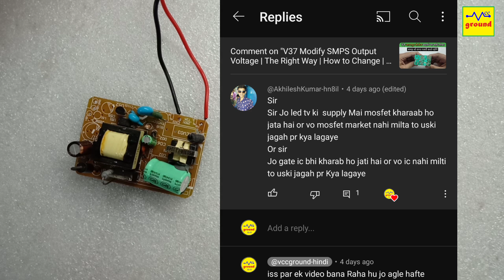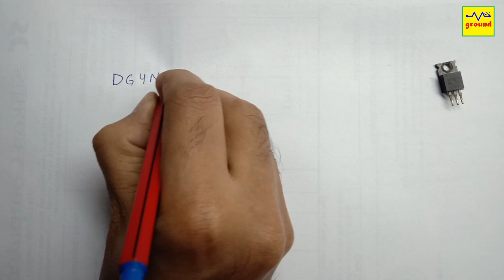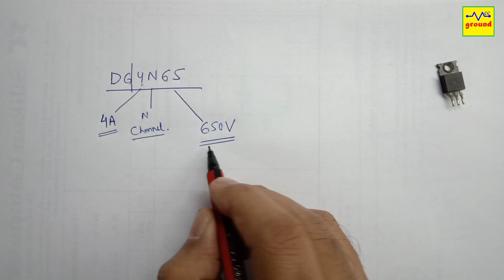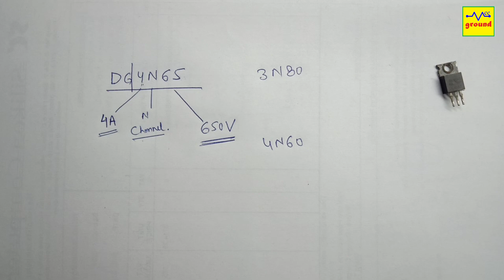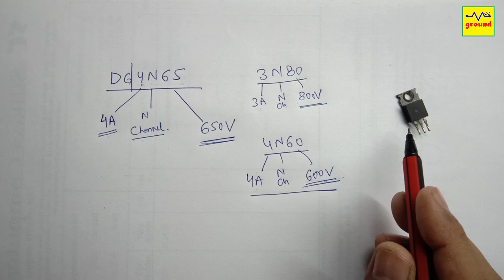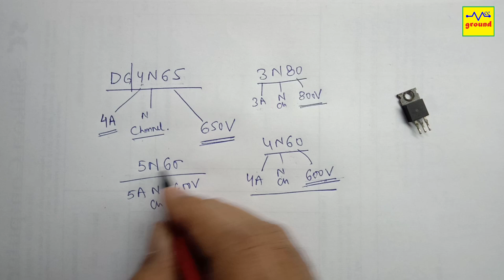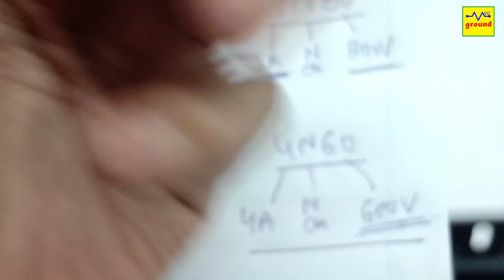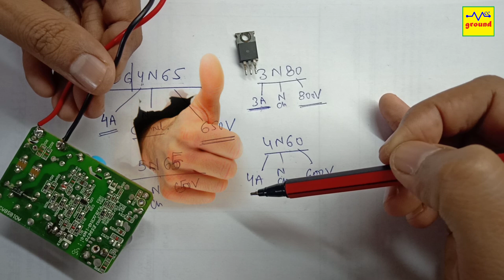V39 PWM IC ya Mosfet nahi mil raha, Kon sa Lagayen | How to Find Compatible Replacement Substitute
About us:
We repair:
- All Computers, Laptops, Printers and Peripherals.
- All Power supplies.
- All Laptop, Tablet and Mobile Phone Chargers.
- All Power Adaptors.
- Home Automation Systems.
- Wifi Smart Lights/Plugs/Switches/Sensors.
- RF Remote Switches/Plugs/Sensors.
- Home Theatre Systems & LED TVs.
- Computer & Bluetooth Speakers.
- Microwave Ovens.
- Air Conditioner Panel Boards & Remotes.

 We Sell:
- All Laptop Chargers & Batteries.
- Wifi Smart Switch Modules.
- RF Remote Switches.

Silikon Computers & Electronics:
Located in Delhi, India., We provide all kind of Customized Electronic Repairs and Smart Home Solutions. WhatsApp your requirements to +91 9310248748 and we'll coordinate with you soon thereafter.